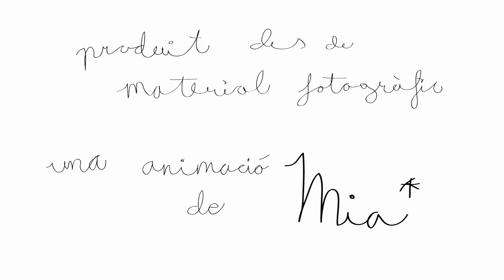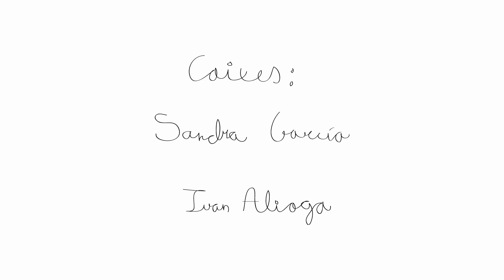EL CORREDOR POLONÈS - Cèlia (Video oficial)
Artista: EL CORREDOR POLONÈS
Cançó: CÈLIA
Disc: L´EMBARÀS D´AGNIESZKA (EL CORREDOR POLONÈS, 2010)

En format digital a ...